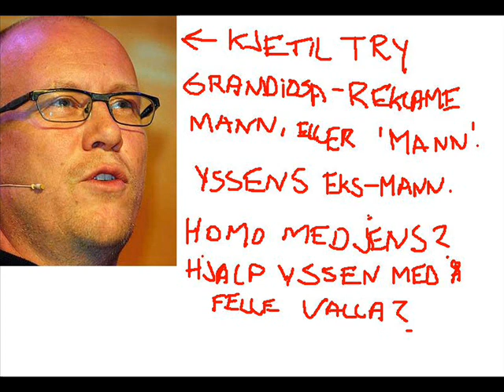Gerd-Liv Valla Film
Var Valla-saken et komplott?